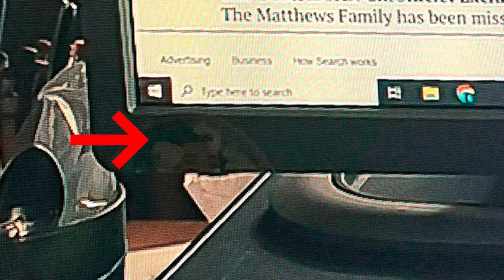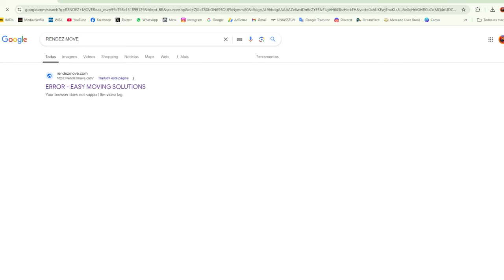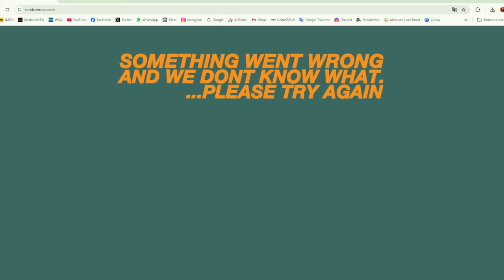🔥 Site SECRETO de "FROM (ORIGEM)" é Revelador 🕵️‍♂️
Se você é fã de From, prepare-se para mergulhar ainda mais fundo nos mistérios da série! 🌌 Recentemente, um site viral secreto começou a circular, revelando pistas e informações sobre os enigmas que nos deixam obcecados! Vamos explorar tudo o que esse site revela e como ele pode mudar completamente a forma como entendemos From! 🔍👀